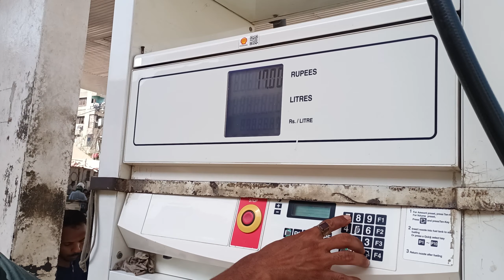Tandoor Per koyla khatm Ho Gaya | Sher Shah koyla Lene Gaya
Sher Shah Se koyla le Ke aya Phr jhat pat market main Shopper Lene ke liye gaya nashte Ke Liye chole le ke aya

Agr Ap Ham Sy Contect krna chahty Hain to 👇nechy diy gay link pr click krin

Thanks for gyus...